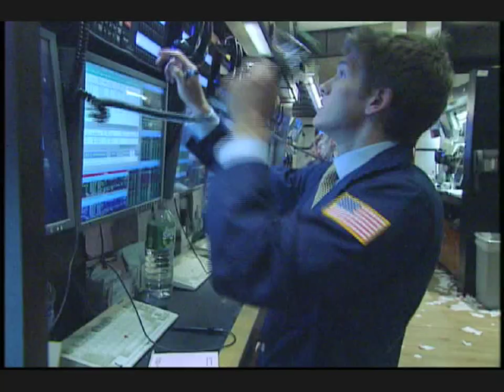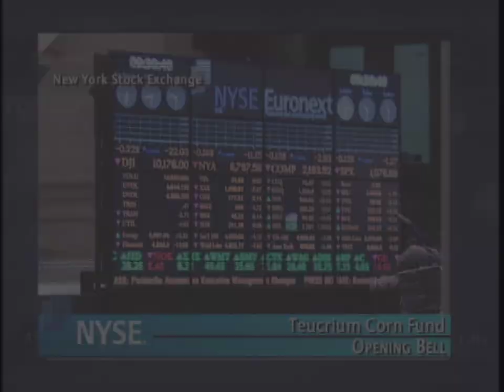12 July 2010 Teucrium Trading, LLC Celebrates Recent Launch of the Teucrium Corn Fund on NYSE Arca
Teucrium Trading, LLC visits the NYSE to celebrate recent launch of the Teucrium Corn Fund (NYSE Arca-Listed CORN). In honor of the occasion, Teucrium's Carl N. Miller III, a third generation Wall Street professional, rings The Opening BellSM.
The fund -- which is the only domestic investment vehicle available for investors and hedgers to obtain pure exposure to corn in their portfolios without opening a futures account -- began trading on June 9, 2010 trade under the ticker symbol "CORN." (Source: Teucrium Trading, LLC)

Teucrium Corn Fund (NYSE Arca: CORN)
Teucrium Corn Fund is a commodity pool that will issue Shares that may be purchased and sold on the NYSE Arca. The Fund is a series of the Teucrium Commodity Trust ("Trust"), a Delaware statutory trust organized on September 11, 2009. Additional series of the Trust that will be separate commodity pools may be created in the future, but the Fund is currently the Trust's only series. The Trust and the Fund operate pursuant to the Trust's Amended and Restated Declaration of Trust and Trust Agreement (the "Trust Agreement".) The Fund was formed and is managed and controlled by the Sponsor, Teucrium Trading, LLC. The Sponsor is a limited liability company formed in Delaware on July 28, 2009 that is registered as a commodity pool operator ("CPO") with the CFTC and is a member of theNFA. (Source: Teucrium Corn Fund)

Mr. Gilbertie has been the President of Teucrium Trading, LLC since its inception. From October, 2005 until December, 2009, Mr. Gilbertie was employed by Newedge USA, LLC, where he headed the Renewable Fuels/Energy Derivatives OTC Execution Desk and was an active futures contract and over-the-counter derivatives trader and market maker in multiple classes of commodities. From October 1998 until October 2005, Mr. Gilbertie was principal and co-founder of Cambial Asset Management, LLC, an adviser to two private funds that focused on equity options, and Cambial Financing Dynamics, a private boutique investment bank. Mr. Gilbertie began his career at Cargill as petroleum products trader in 1982.